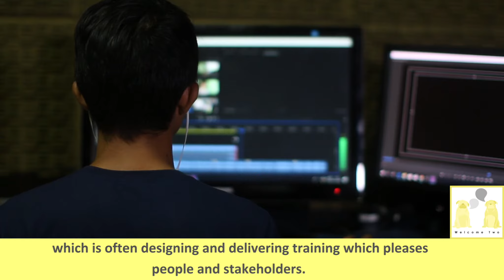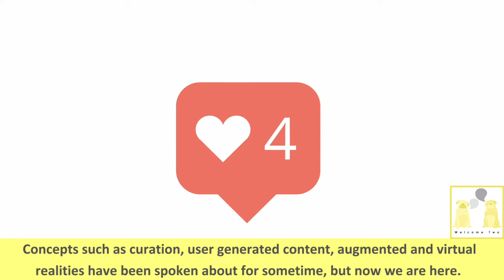Welcome Two Blended Learning Promotional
Does your business need something different from you to continue to be successful?

Have you crafted new ways of working but you’re unsure of how to put it all together?

The world has changed. This means learning and development needs to change to support business to navigate these unusual and challenging times.

We can’t go back to doing what we’ve always done. Business demand more. We need to be able to manage a more variable, uncertain, changeable and ambiguous environment. Our services need to be personalised, tailored, bespoke and have the learner at the centre of everything. We need to adapt and evolve to be at the forefront of industry.

We used to think that blended learning was a mix of online and face to face.. And that’s because as an industry, in general, we like to do what we are good at which is often designing and delivering training which pleases people and stakeholders.

The exciting prospect is that blended learning is so much more than that. It is putting the learner at the very heart of the requirement and building a campaign which drives the required change in the right conditions, timeline and considerations.

This is now quite far away from send a piece of e-learning to a learner before expecting them to attend a workshop. Concepts such as curation, user generated concept, augmented and virtual realities have been spoken about for some time but now we are here. We are now more digitally equipment but are only at the beginning of our journey.

Learning and Development now needs to be strategic, clever and empathetic. We need to focus on performance and outcomes. Using our marketing and engagement skills to create learning programmes like never before.

Welcome Two helps you to challenge your thinking, analyse your skill set and introduce new strategies which are fresh, innovative, and sustainable. Blending experience with cutting edge expertise, we can partner with you to drive the outcomes which you are looking for in a way which is learner centred, cost effective and smart.

Welcome Two. The right training at the right time.